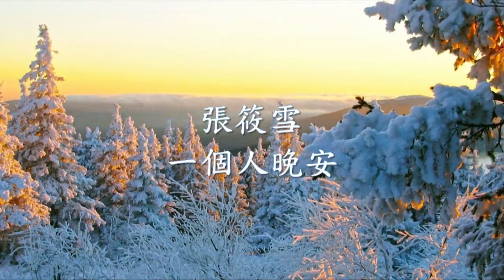張筱雪 - 一個人晚安.mp4